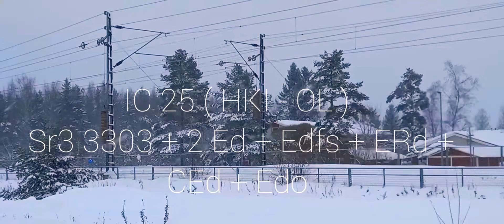2 junaa Ainolassa / 2 Trains In Ainola 5.2.2022.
Hyvää Runebergin päivää !